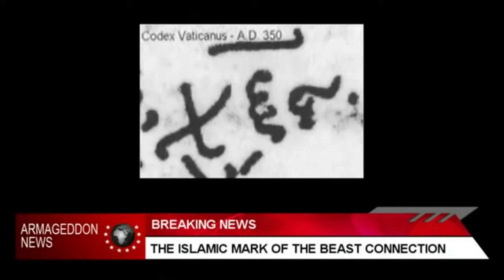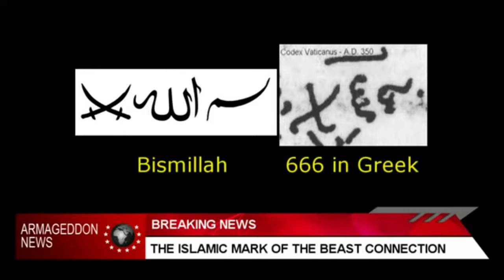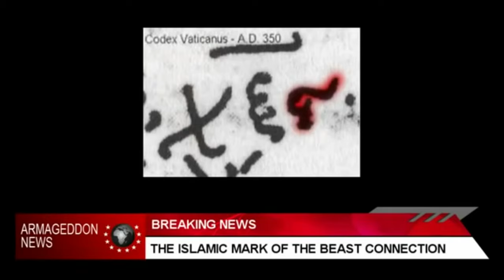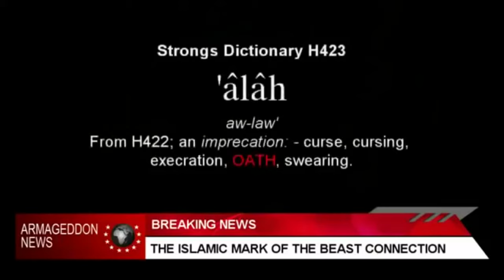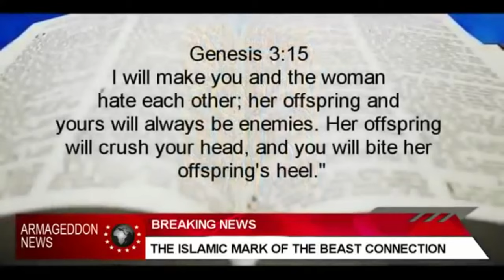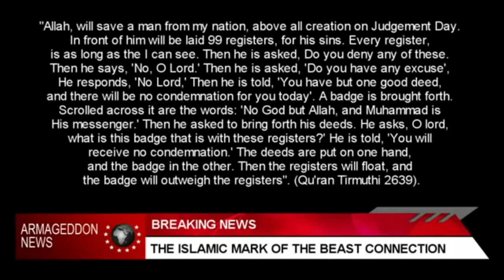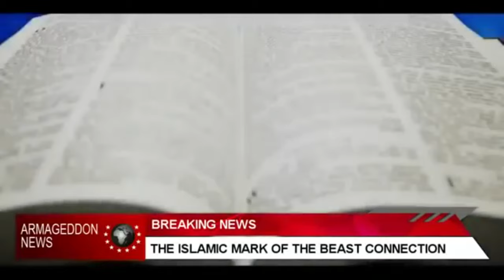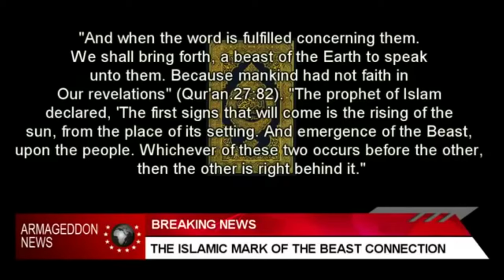MehrTV Ali Farhang Mehr رمز عدد 666 شکسته شد ،نماد 666 در اسلام کشف شده است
MehrTv Ali Farhang Mehr  عدد 666 نماد شیطان پرستی و از نشانه های شیطان mark of the beast است که در قران حضرت محمد و اسلام پیدا شده. وقتی دجال و امام زمان ظهور کند در جنگ آرماگدون armagedon  با عیسی مسیح jesus christ نماد فراماسونری و ایلومناتی و شیطان پرستی 666 استفاده میشود. اولین بار یوحنا درکتاب مکاشفات یوحنا در کتاب مقدس bible علامت 666 را درباره اسلام و محمد و پیامبر دروغین نوشت. در جنگ آخرالزمان بین محمد و عیسی مسیح نماد 666 استفاده میشود.

اخبار فوری - علامت وحش به عنوان یک مارک اسلامی نازل شد و به محمد و الله پیوند داشت ، که از خاورمیانه سرچشمه می گیرد

خواهید دید که چگونه مسلمانان از قبل بر روی پیشانی و بازوی راست خود علامت و نشان را می پوشند. همچنین خواهیم دید که چگونه اژدها و نشان او در قرآن و کتاب مقدس اسلامی ذکر شده است و چگونه اسلام پیروان خود را فریب داده تا مارک جانوران را بخواهد ، زیرا کتاب مقدس آنها به آنها گفته است که این یک نشان مقدس است. در كتاب مقدس آمده است كه هیچ كس قادر نخواهد بود بدون آن بخرد یا بفروشد ، اما كسانی كه این كار را می كنند ، برای همیشه و بدون استراحت در جهنم رنج خواهند برد.
در قسمت 2 خواهید دید که پرستش جانور با بیحه ، وعده اسلامی بیعت با خلیفه / پادشاه و مادی خاورمیانه مرتبط است. در كتاب مقدس آمده است كه هر كس با امپراطوری خود بیعت كند یا در مقابل این پادشاه خاورمیانه / مادحی كه ادعای خدا بودن را عهده دار است ، متكی شود. این پخش ها برای همه مسلمانان و غیرمسلمانان ضروری است ، زیرا عدم اطلاع از این حقیقت ، برای شما ، روح جاودان شما هزینه خواهد کرد.

نماد 666 در اسلام و پرچمهای اسلامی پیدا شده، و امروزه فهمیده شده کروه ضد مسیح همان کشورهای اسلامی است و امام زمان خواهد آمد تا با مسیح بجنگد.

00:00 مقدمه
00:38 کاشف رمز ۶۶۶ در اسلام
01:42 اولین نماد اسلامی در ۶۶۶
02:00 نماد الله در ۶۶۶
02:30 بسم الله در ۶۶۶
02:53 پرچم های اسلامی
03:15 الله اکبر ۶۶۶
03:55 علامت شیطانی در پیشانی
05:09 معنی اصلی الله در فرهنگ لغت
05:57 کتاب مکاشفه یوحنا، علامت دجال و شیطان
08:00 پیش بینی تورات از دجال در اسلام و اسماییل
09:33 امام زمان و ایات شیطانی
11:42 نماد اسلامی دجال و شیطانی
13:20 نماد دجال شیطانی در قران و اسلام

MehrTV
Ali Farhang Mehr
Mysteries

You will see how Muslims are already wearing marks/badges on their foreheads and right arms. We will also see how the Beast and his mark is mentioned in the Quran and Islamic scripture, and how Islam has deceived its followers, into wanting the Mark of the Beast, because their scripture has told them that it's a holy mark. The Bible states no one will be able to buy or sell without it, but those who take it will suffer eternally in hell forever, with no rest.
Рамзи 666 дар ислом ва парчамҳои исломӣ вомехӯрад ва имрӯз фаҳмида мешавад, ки гурӯҳи зиддимасеҳ бо кишварҳои исломӣ яксон аст ва имоми замон барои мубориза бо Масеҳ хоҳад омад.

Breaking News - The Mark of the Beast Revealed as an Islamic Mark, linked to Muhammad and Allah, which will originate from the Middle East.

In Part 2 you will see that the worship of the Beast is linked to the Bay'ah, the Islamic pledge of allegiance to the Caliph / King and Madhi of the Middle East. The Bible states that anyone pledging allegiance to his Empire or bowing before this Middle-East King / Madhi who claims to be God, will suffer God's judgment. These broadcasts are a must see for every Muslim and Non-Muslim, for the result of not knowing this truth, will cost you, your eternal soul.